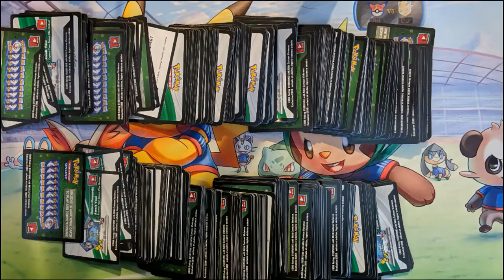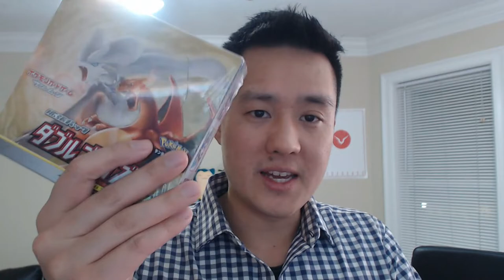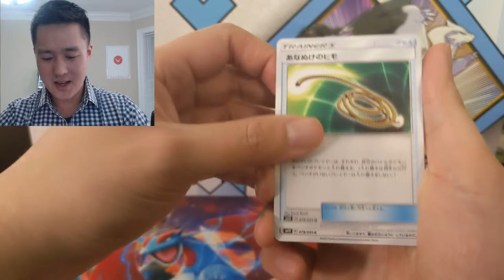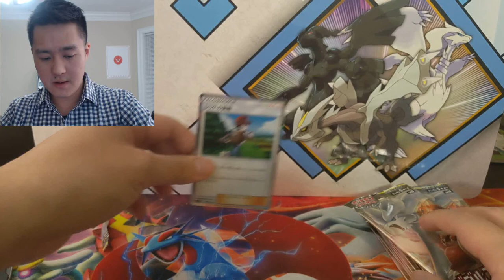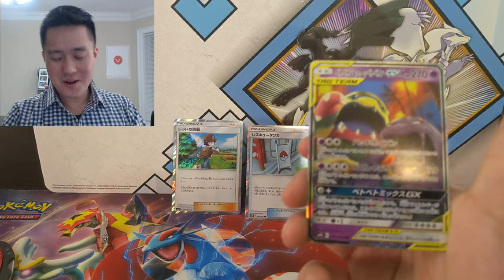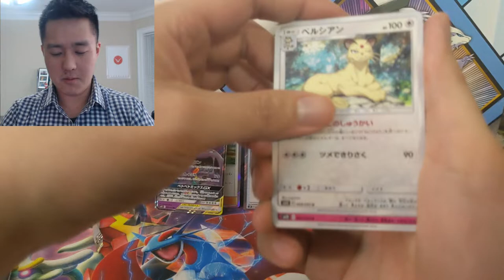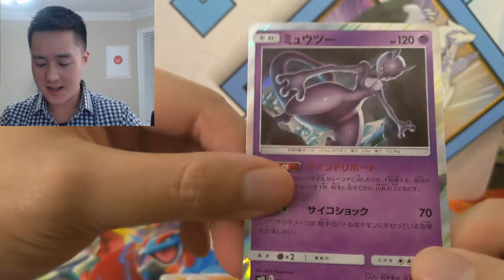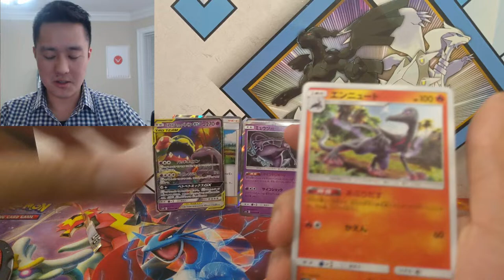Pokemon DOUBLE BLAZE Box Opening!